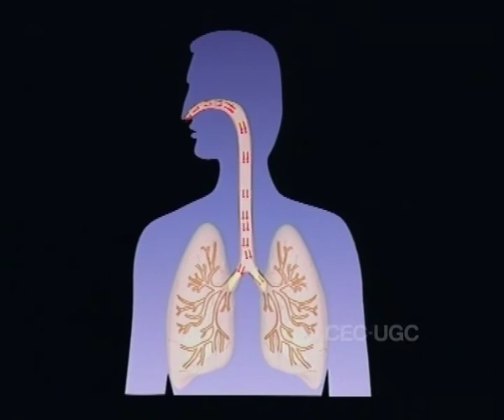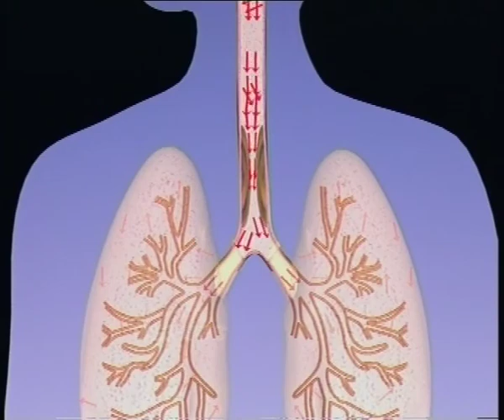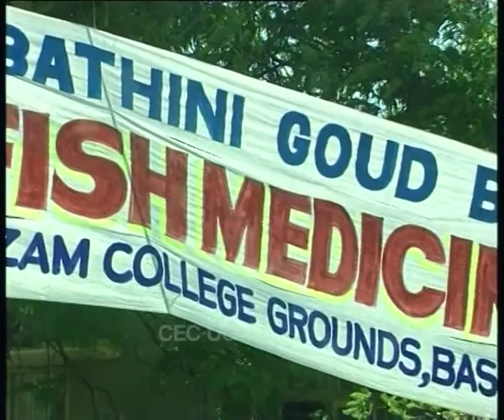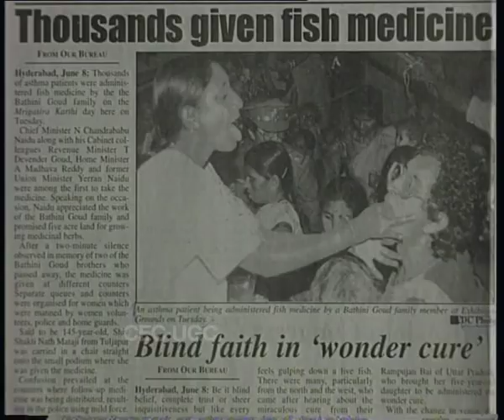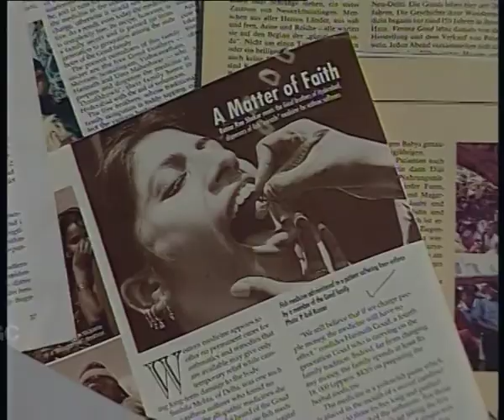Fish Medicine: Wonder Cure (CH-02)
Subject : Medical Science
Course : B. A.